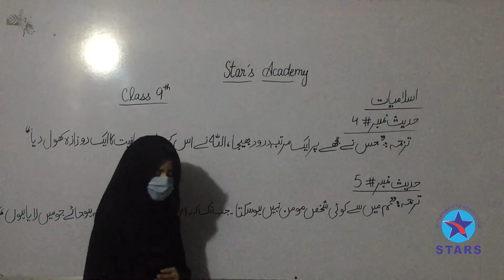9th Islamic study lectures | Stars Academy Lahore | Lecture Series